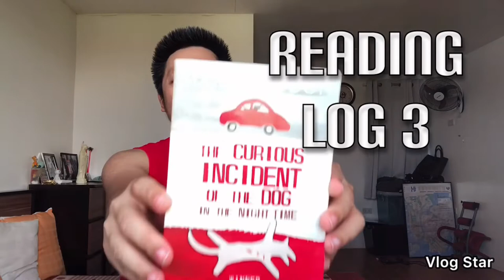The Curious Incident of the Dog in the Night-time Book Review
“The Curious Incident of the Dog in the Night-time” by Mark Haddon won the Whitbread “Book of the Year” and the Booktrust “Teenage Fiction Award”

In this video are my 3 reading logs (before, while, and after) of this book.